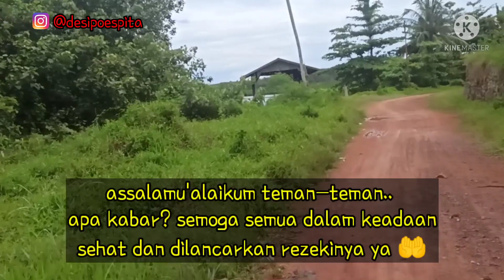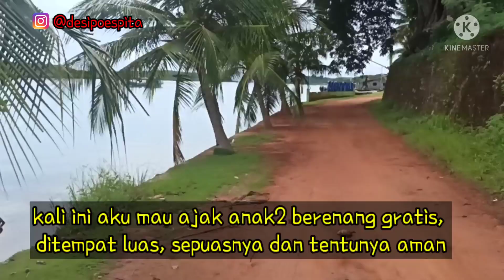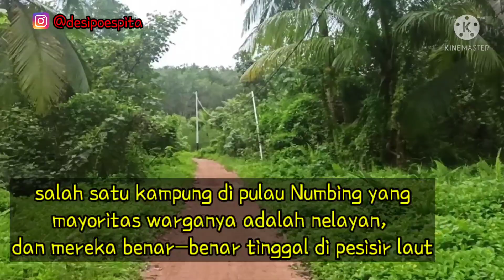bahagia sederhana anak pulau || berenang di kampung penasaran, Pulau Numbing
assalamu'alaikum,,, semoga semua kita dalam keadaan sehat ya..

divideo kali ini aku mau ajak kalian lihat keseruan anak pulau menemukan cara bahagia paling sederhana di pulau ini, apalagi kalau bukan berenang bebas di laut tanpa batas dan tanpa biaya.. hehehhe
KARENA, BAHAGIA ITU SEDERHANA...

Ikutin keseruan kami sampai selesai ya..

happy watching 😘